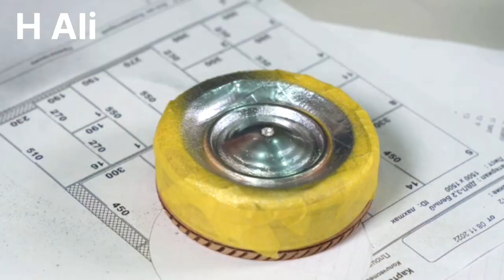How to Make a Herbie The Love Bug Volkswagen Beetle from Wood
How to make Herbie The Love Bug 1963 Volkswagen Beetle Out of Wood | H Ali Woodworking